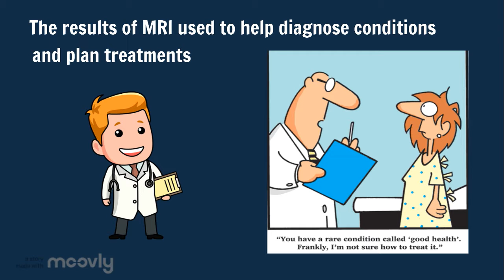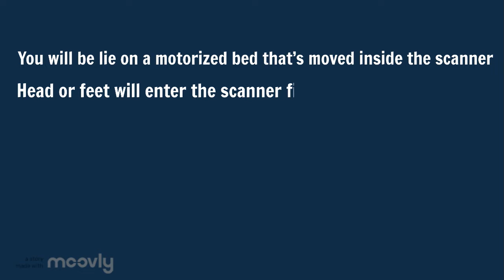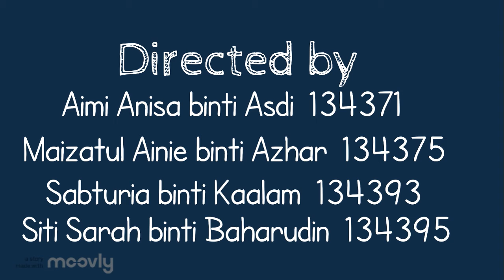MRI PROCEDURE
Made by Medical Radiation Student , School of Health Science Universiti Sains Malaysia